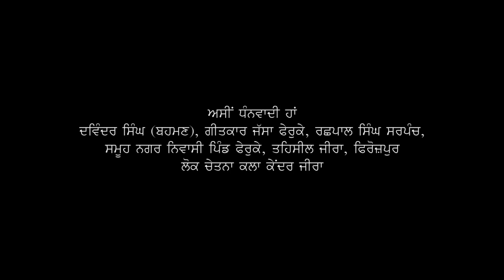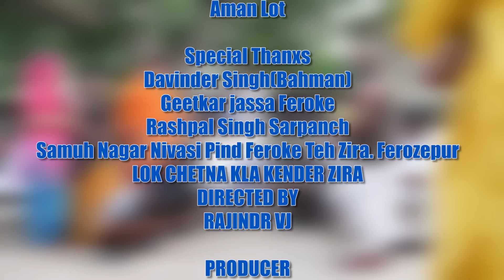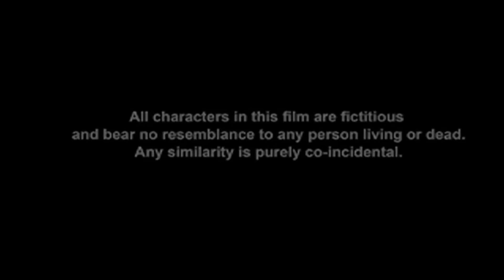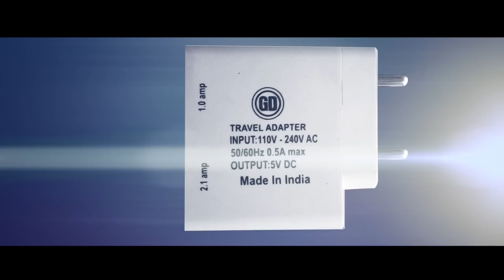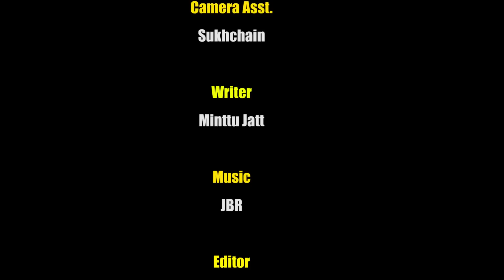Latest Punjabi Movie 2018 | Laung Laachi Katpappe Di | Mintu Jatt | New Punjabi Movie 2018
Artists :-
Mintu Jatt, Bodha, Jass Dhaliwal, Samsher Samma (Katt Pappa)
Pritpal Singh (daljit), Arshdeep Kaur, Ramandeep Kaur
Bani Sharma, Jassi, Param, Varinder Singh Bhatti, Ranjit Harman
Harpal Singh Sona, Arshdeep Singh, Vikram Singh, Kajol Chouhan, Sumit, Parminder Maan

Make-up :- V Roy

D.o.p. :- Bittu Gill

Camera Asst. :- Sukhchain

Writer :- Minttu Jatt

Singer :- Raftar Kaur

Editor :- RVJ, Bakhshinder

Lightmans :- Amandeep Sandhu
Punjab Lot
Sunny Gharu
Aman Lot